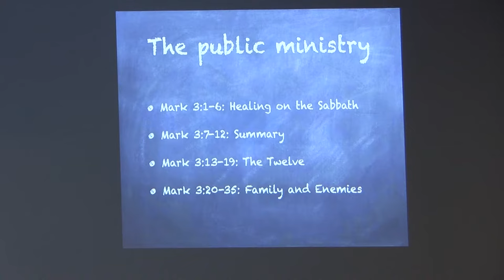Dr. Mark Jennings, Mark, Lecture 7, Family Rejection (Mark 3:20-35)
This is the seventh of twenty five lectures on the Gospel of Mark by Dr. Mark Jennings. He teaches at Gordon Conwell Seminary(Wenham, MA).  He has a Ph. D. from Marquette University and has written articles on "The Veil and the High Priestly Robes of the Incarnation: Understanding the Context of Heb 10:20," in Perspectives in Religious Studies 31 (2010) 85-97 and "Patronage and Rebuke in Paul's Persuasion in 2 Corinthians 8-9," in the Journal of Greco-Roman Christianity and Judaism 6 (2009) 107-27. This video was produced by Ted Hildebrandt from Gordon College and biblicalelearning.org.